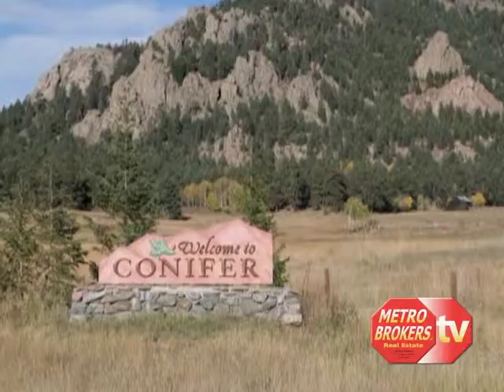Your Mountain Real Estate Specialist in Colorado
Looking for your dream home in the Colorado Mountains but still close to Denver?

Contact Ken Hutchison of Tall Country Realty